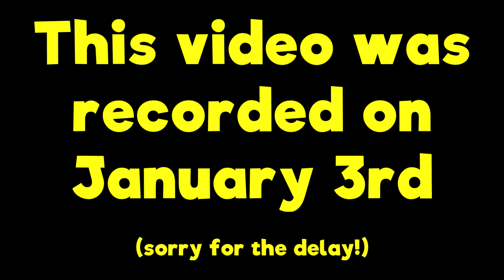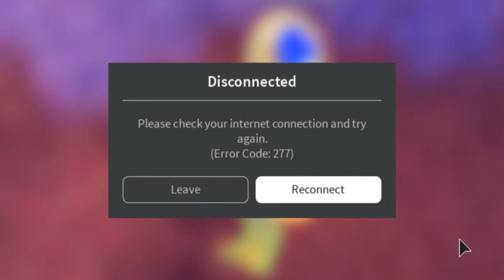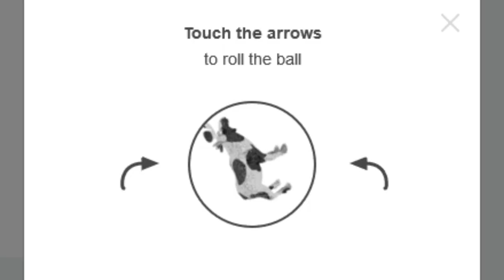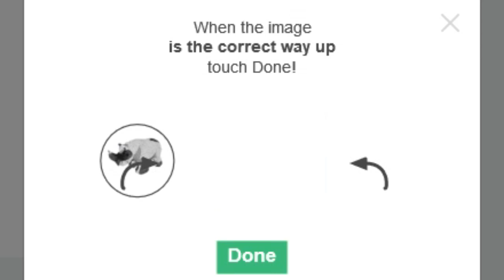Milan's 1000 ROBUX Challenge!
Will he win it?
∘∘∘∘∘∘∘∘∘∘∘∘∘∘∘∘∘-Credits-∘∘∘∘∘∘∘∘∘∘∘∘∘∘∘∘∘∘

'Happy Victory'

'REACH'

△⚪✕◻ Game on!